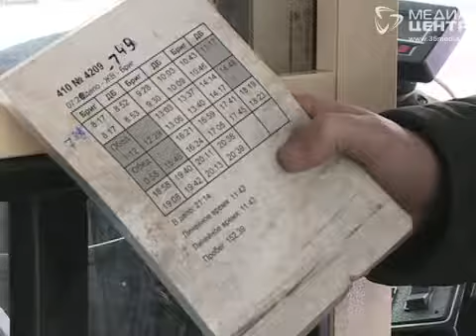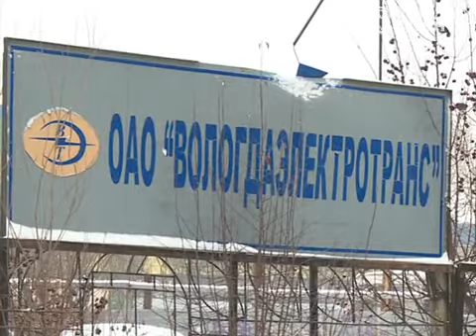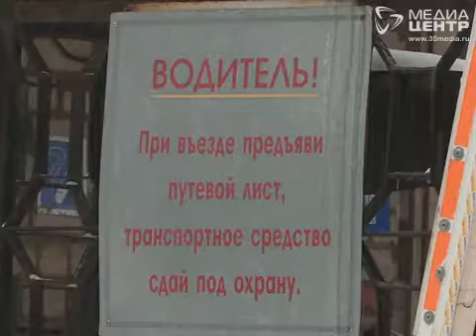Вологодские троллейбусы оказались на грани исчезновения